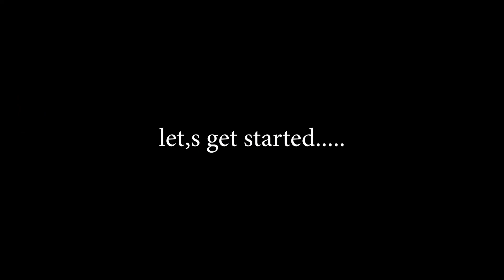Sarkaar Te Saddi Apni Ae song Tribute to Sidhu Moosewaala by Hassan Iqbal ❤️ 😍 💖 ❣️/kashan's vlog/££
this song is tribute to sidhu moosewaala (legend)
thanks 😊